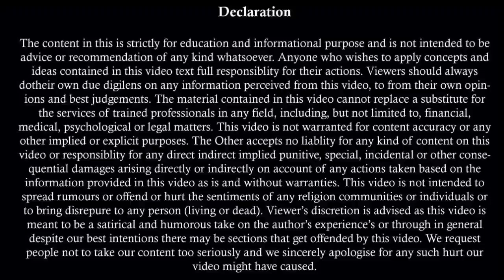पत्नी को भड़काने वाले अब जाएंगे जेल | 498A IPC | False DV Case Se Kaise Bachen | Maintenance |Sec 125